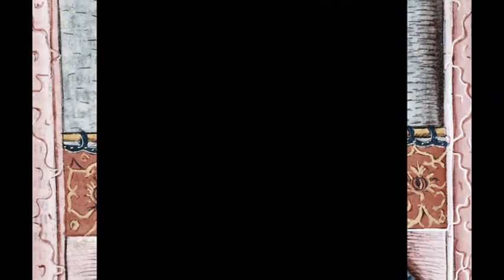Mary, King of Hungary [17th May]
fandom: Korona królów / Crown of the kings
charakter: Maria Andegaweńska, król Węgier / Mary of Anjou, King of Hungary